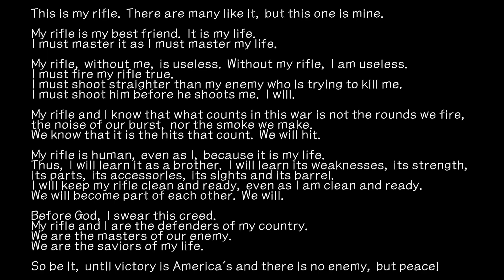Marine Rifleman's Creed